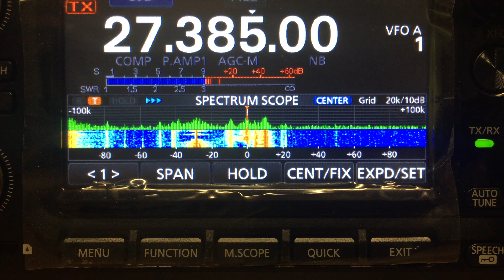CB radio skip east coast banging 20db signal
CB radio skip from the east coast was banging in at 20db over 9 signal in Ontario. Today was one of those days the CB radio skip was really intense. Enjoy the video and listen to the skip on the CB radio.